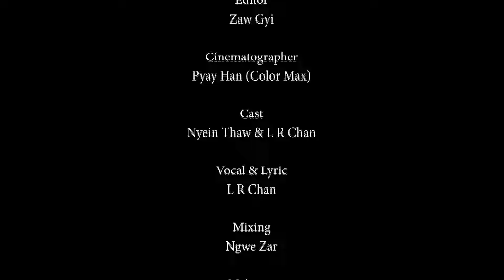LR Chann - အဆုံးမရှိ [Official MV]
Song - A Sone Ma Shi (Infinity) (အဆုံးမရှိ (Infinity))
Artist - LR Chann
Composer - LR Chann
Band - Doron